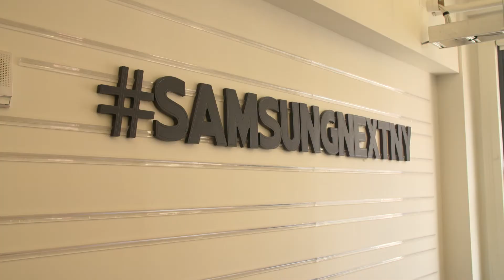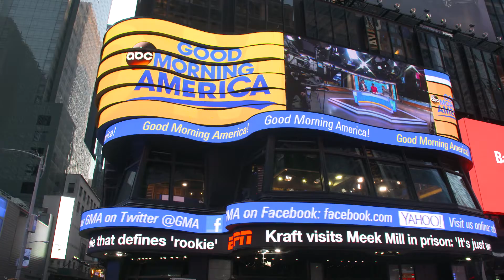Future Technologists & Engineers in Final Days of ‘Solve for Tomorrow’ Contest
2018 Samsung Solve for Tomorrow contest asks students nationwide to use science, technology, engineering, arts and math (STEAM) skills to solve a challenge in their community.

Find out more from Samsung U.S. Newsroom: